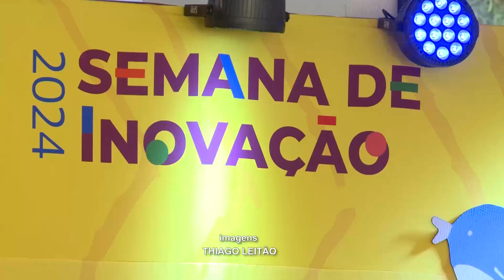10ª Semana da Inovação reflete sobre o tema "Novas Formas de Cuidar" – Jornal da Vida – 30/10/24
Escola Nacional de Administração Pública promove em Brasília a décima edição da Semana de Inovação. O evento apresenta tendências para a transformação das organizações. Amanda Queiroz traz os detalhes.